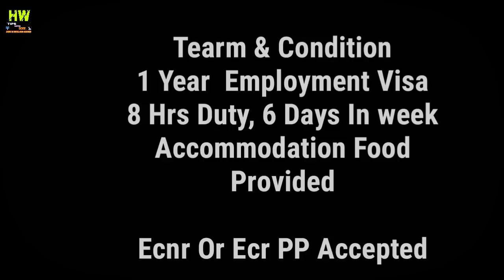40000 To 80000 Rupees PM Salary, At Russia-Moscow Country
40000 To 80000 Rupees PM Salary, At Russia-Moscow Country

1- P² News TV (Pasi Press News TV):-

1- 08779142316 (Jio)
Paytm Also On This No.

Interview Address:-
District - Azamgarh
State - UP
Country - India
Tahasil - Sagadi
Before Bilariyaganj